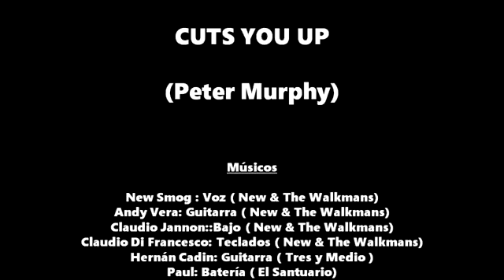cuts you up cover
new & the walkmans + invitados